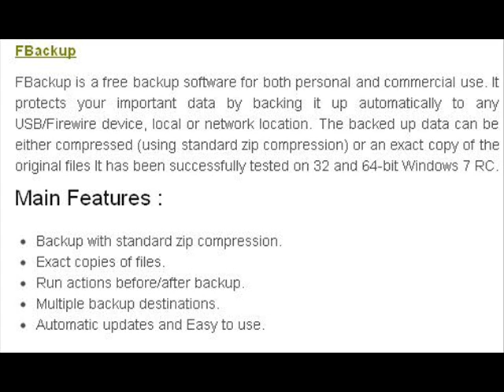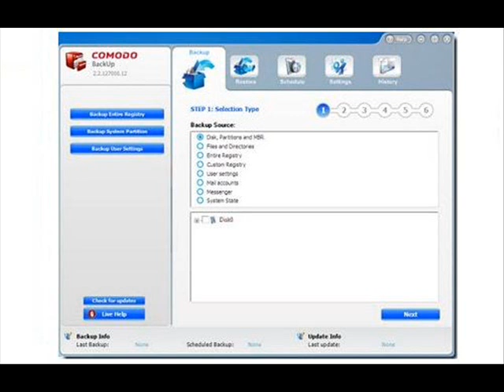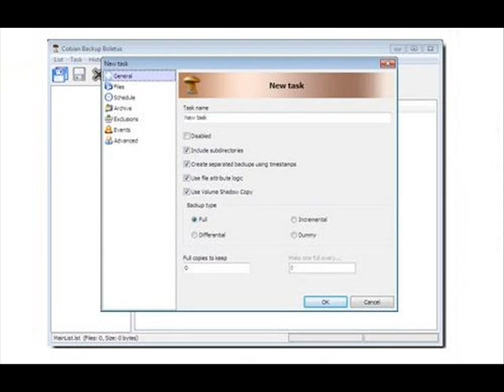Five Best Free Backup Tools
Your data is your life, and if you're not backing it up regularly, you're flirting with disaster. Performing Backup of critical data should be a routine activity for a computer user. Unfortunately, it does not happen this way and usually people don't care about it until something goes wrong. There are many reasons which can harm user's vital data. Backup is build to make a copy of data which can be restored in case of any disaster. Finding an easy and perfect backup tool can be one of the main reasons for which users do not care about backing up data.